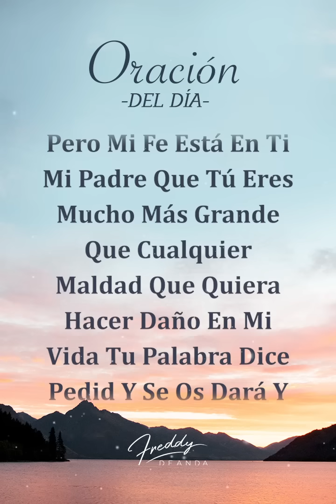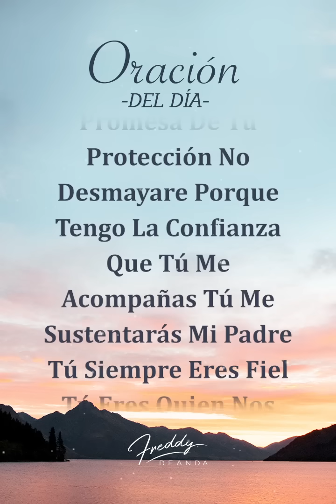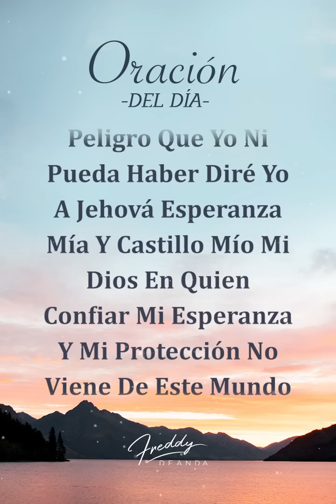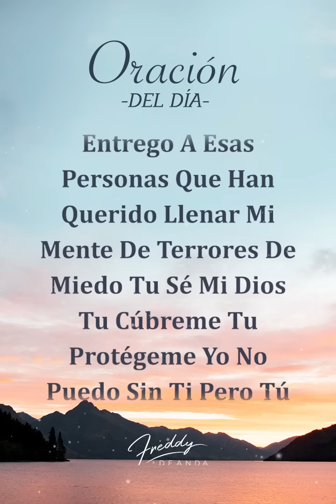Oración de la mañana